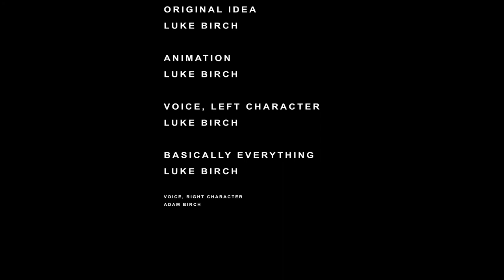pt1, Captain America - Winter Soldier - Behind the Scene Parody Animation.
Animated extras presents the behind the scene look at captain americas winter soldier. as Tony and Cap argue in the back ground 2 mid level analysts try to login to their computers to save the day.